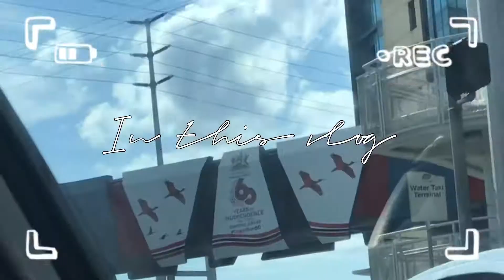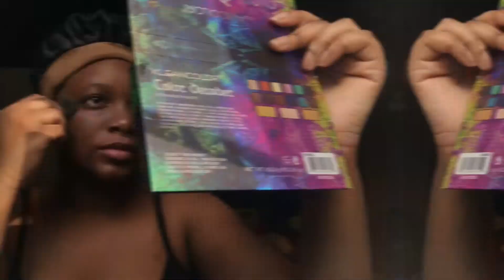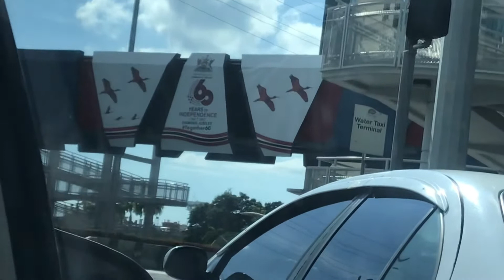Mini vlog || GRWM, Parade, Fireworks